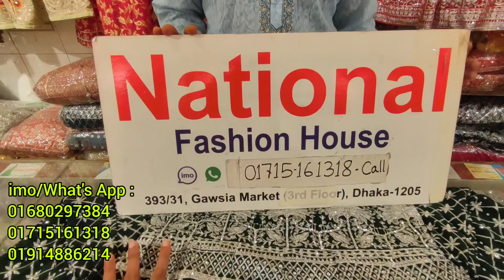গাউছিয়া থেকে এক্সক্লুসিভ কোটি গাউন ডিজাইন | gown | long gown | gown dress design 2024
black dress
gaun dress design
gown
long dress
party gown price in bangladesh
short anarkali dress
লং জামার ডিজাইন